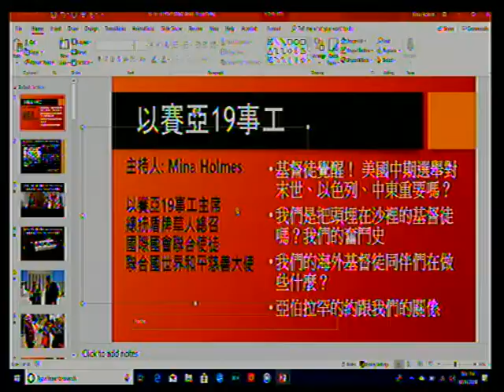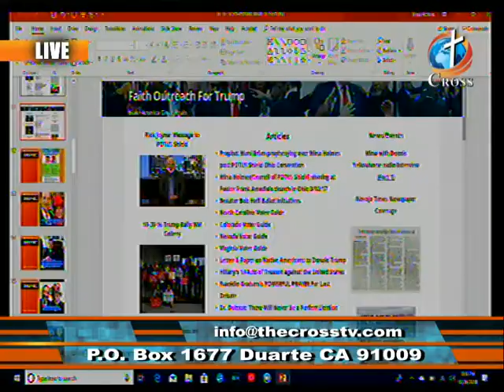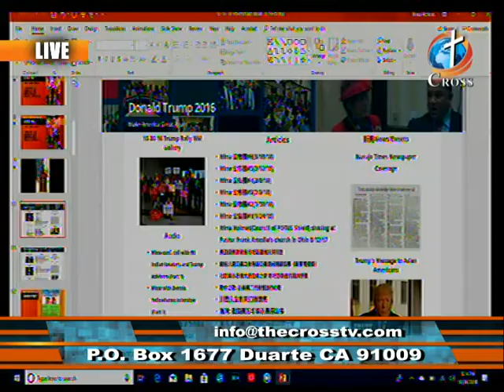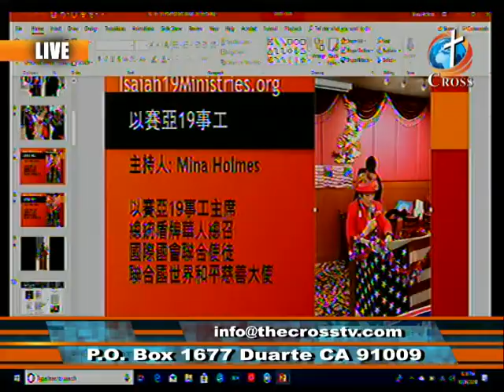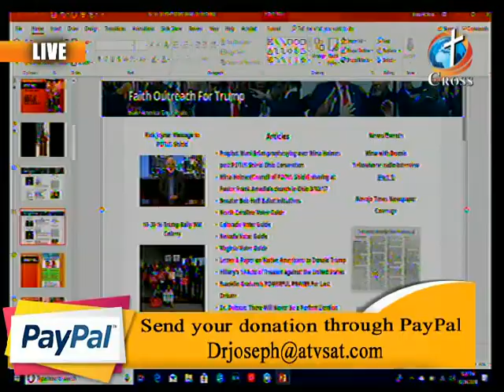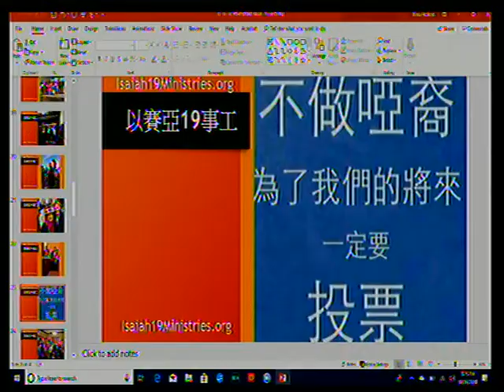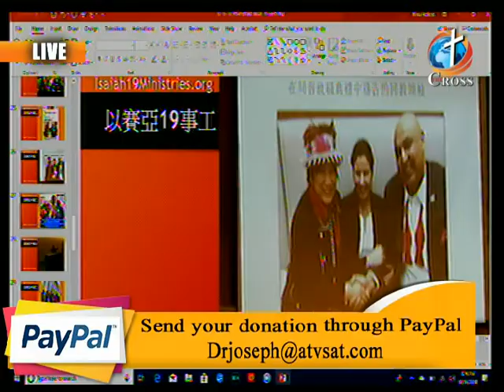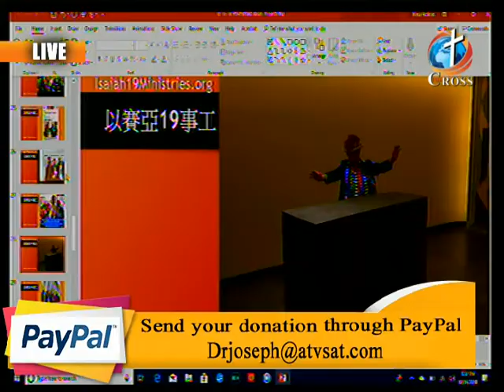Isaiah19 Ministries Host By Mina Holmes And Mark Gonzales 10-16-2018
Isaiah19 Ministries
Mina Holmes
Mark Gonzales
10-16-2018